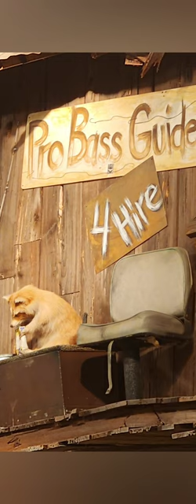A Day of Fun at The Bass Pro at Xmas! 🎄